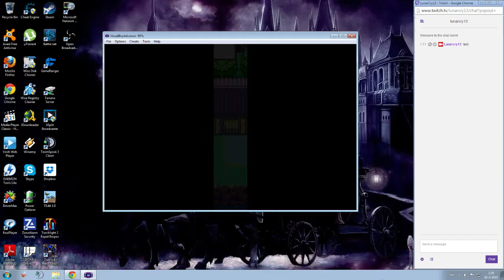Bear-Traps, Snares and A Pokeball [Day 24] - 3 / 19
Just some Twitch Gameplay from my channel.
Due to some issues with the upload from twitch to YT I'm splitting this one up into 15 minute segments.